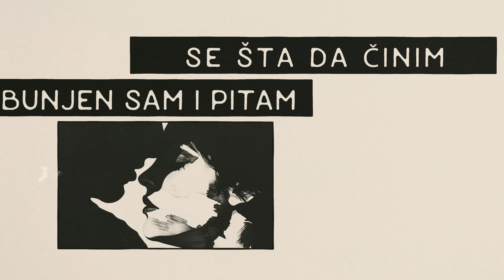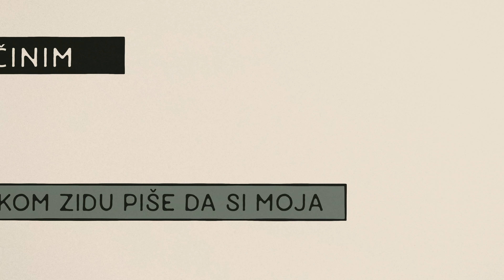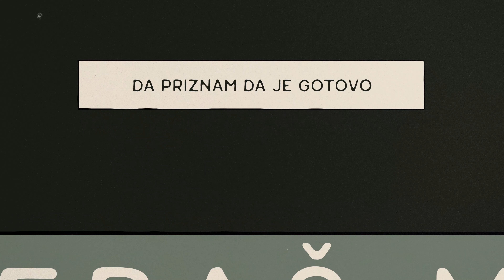Next Kodex - Tražiti Ljubav (Official Lyric Video)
Muzika: Strahinja Martić i Vladimir Martić
Text: Vladimir Martić
Aranžman: Strahinja Martić
Mix: Milivoj Krivošija i Strahinja Martić
Master: Milivoj Krivošija
Izdavač: Codex

Next Kodex:
Vladimir Martić - bas i glas
Strahinja Martić - gitara
Milan Krivošija - gitara
Saša Stojković - bubnjevi